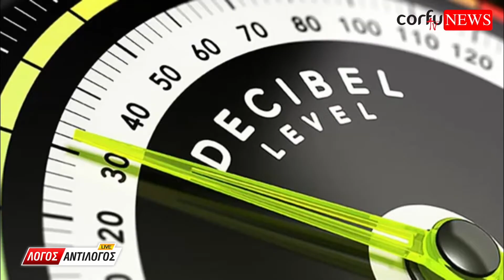Οι καταγγελίες για ηχορύπανση στο κέντρο της Πόλης ; .. πέρα βρέχει ..!